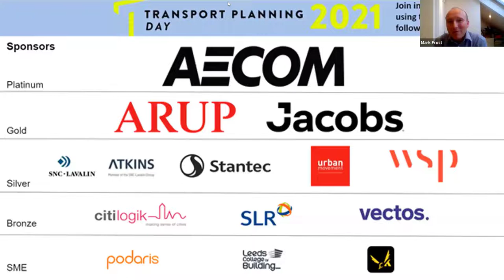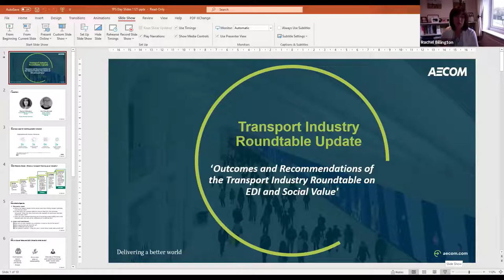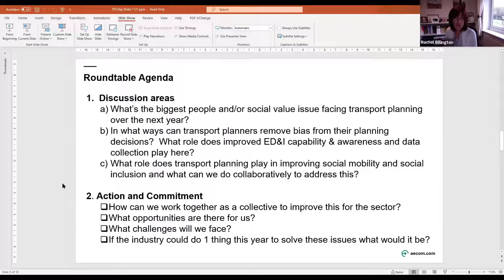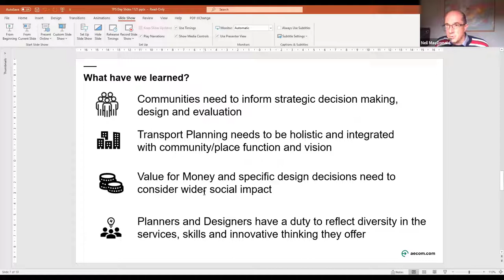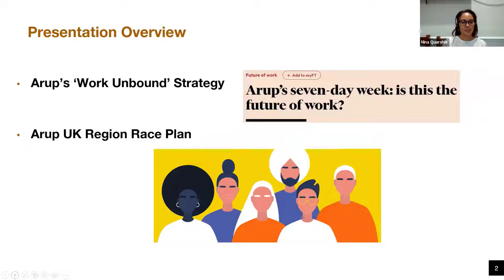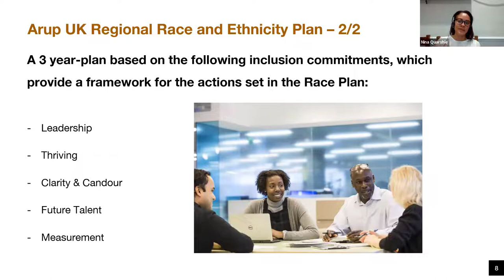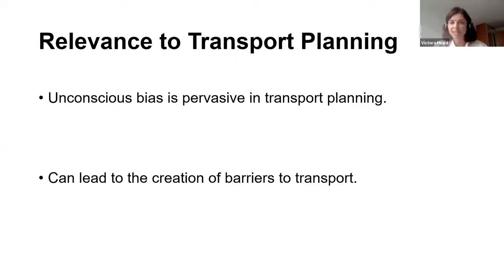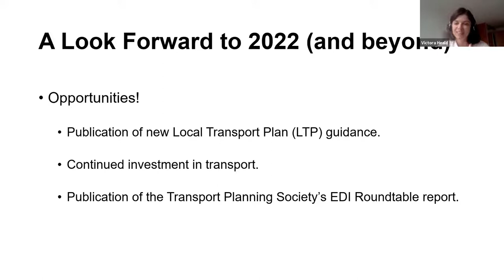Transport Planning Day Session One - What we need to do as an industry?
We celebrate Transport Planning Day every year to raise awareness of the role transport planning has in changing people’s lives as well as showcasing fantastic examples of best practice from across the profession.

The theme for this year’s Transport Planning Day is Equality, Diversity and Inclusion.

Good transport unlocks horizons, provides opportunities and enables participation in economic, social and political life. But not everyone has equal access to transport. Although we have made a lot of progress over recent years with more accessible, affordable and inclusive transport, still more needs to be done to accelerate this progress.

The pandemic has shone a light on profound inequalities in our communities. Now more than ever, the transport planning profession needs to help build and design a more inclusive society. One that accounts for the diverse needs of the people who use it.

The day will consist of two sessions

Session One - What we need to do as an industry?

Speakers:

• Rachel Billington - Head of Equity, Diversity & Inclusion (ED&I), Europe at AECOM
• Nina Quarshie – Associate, Arup
• Victoria Heald, Winner of the 2021 TPS Bursary Competition